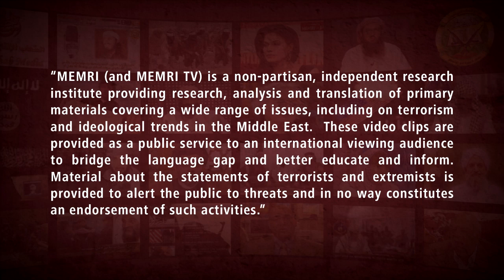Fmr. Lebanese Minister: We Fought Israel Enough; Why Should We Fight While Others Are Negotiating?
In an interview aired on LBC TV (Lebanon) on May 26, 2020, former Lebanese Minister Sejaan Azzi said that Lebanon does not want war with Israel or anyone else. He said that Lebanon must complete negotiations with Israel in order to achieve secure borders and to make sure the Lebanese army is the only military force in the country. Azzi also said that he is against anyone who wants to wage war with Israel, and that Lebanon has paid a steep price while having helped the Palestinians since 1948. He added that Lebanon cannot withstand another war against Israel, and he asked why it should fight against Israel while the other Arab countries and even the Palestinians are making peace and negotiating with Israel.